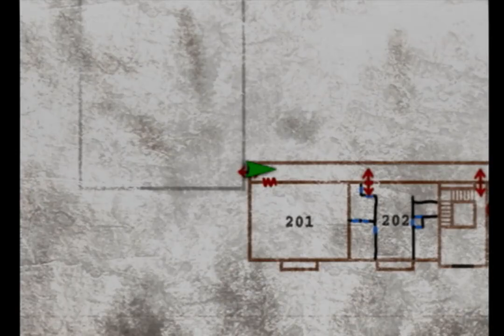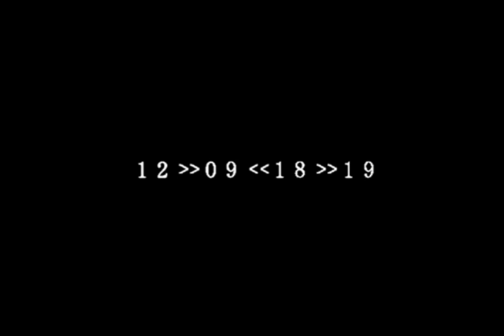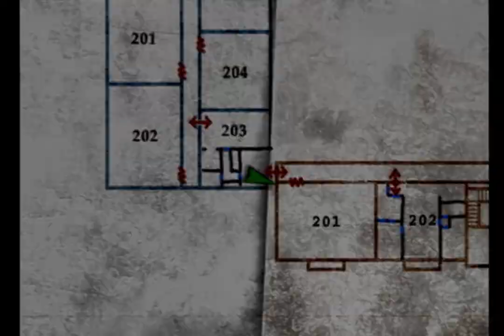サイレントヒル２を実況プレイ５